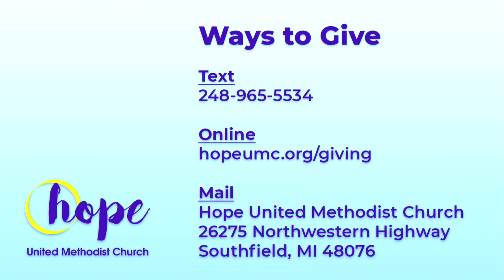HUMC Easter Sunday Streaming 2020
April 12 Worship held in the Sanctuary at Hope.